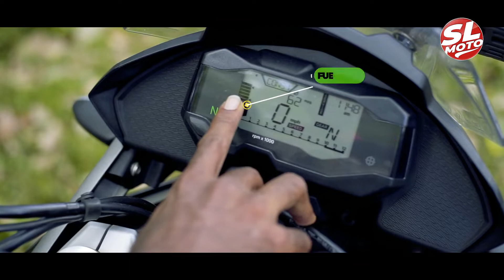BMW G310GS 2019 - DETAILED REVIEW | සිංහලෙන්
BMW G310GS 2019 Review - Sri Lanka

The G 310 GS is the perfect companion for discovering your city, beyond its borders and off the asphalt roads. Thanks to the comfortable GS ergonomics and high-quality equipment, this bike is designed for everyday riding.

Looking for Promoting Your Business❓

OFFICIAL RIDING GEAR PARTNER
SAFA MOTORS
113 Maligawatte Road Colombo 10
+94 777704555